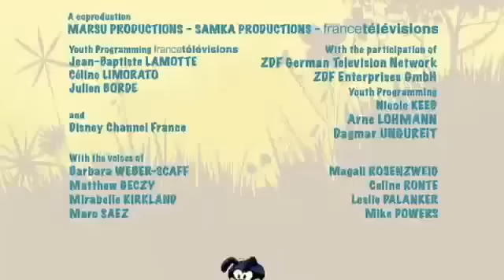ᴴᴰ Watch Marsupilami Season 2 Episode 26